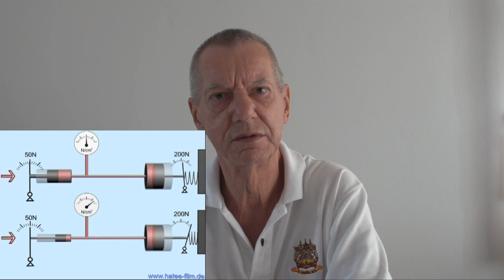E-Learning Kfz Staffel 5 Clip 93 Bremskraftverstärker